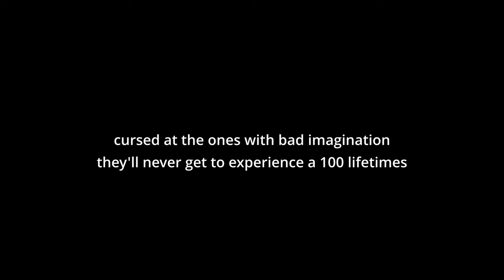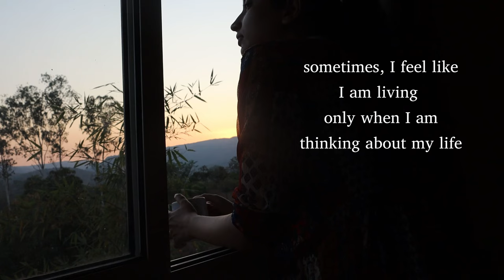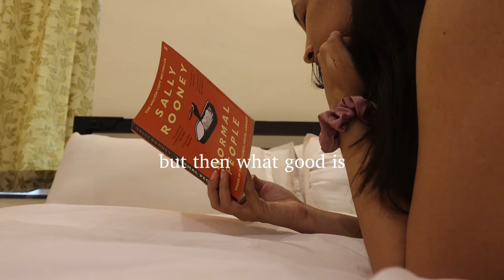The Imagination Paradox: Why We Suffer MORE From Thought Than Reality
📌My camera(Canon M6 Mark II)
📌My camera tripod
📌Ring light
📌Background light(RGB light)
📌Mic(Boya by M1)

📑 Sources